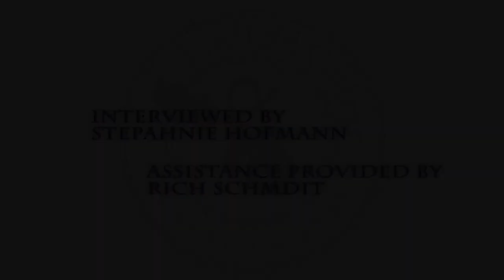Oral History Interview with Katherine Cole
This interview is with Katherine Cole, an Oregon wine writer. Katherine talks about how she started writing about Oregon wine, the kinds of stories that interest her and each of her books. She also discusses at length about the social movement of Rose and some of the challenges of being a wine writer.

This interview was conducted by Stephanie Hofmann at Katherine Cole's house in Portland on August 16, 2017.